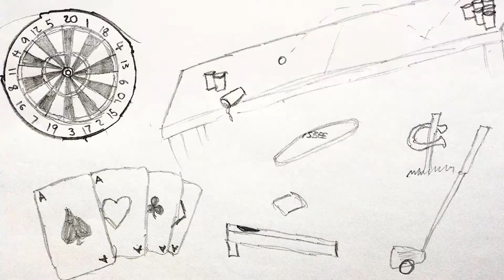TOP 10 WRESTLERS ON THE MIC (Part 1) | LIFE'S A BEACH EP5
A SHOW FEATURING MOVIE REVIEWS, COMICS, VIDEO GAMES, WRESTLING, VAPING, ENTERTAINMENT, AND INCOHERENT RAMBLINGS!
In this episode Ryan, JISHPAC, and Lee list their choices for the Top 10 Wrestlers on the Mic, Slim Jim Virginity, and the best/worst Wrestling finishing moves.